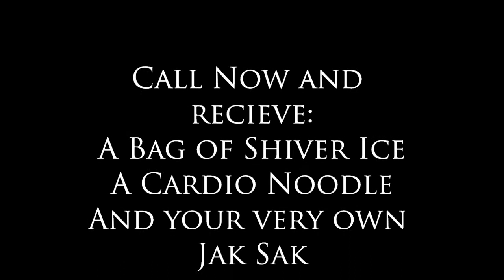Shiver Diet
the best diet ever